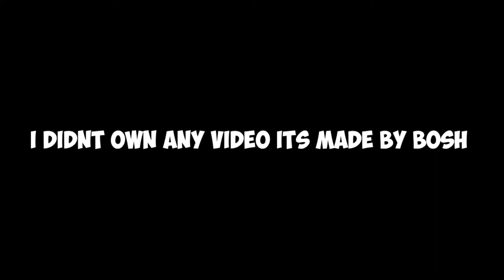El Macho Dancing (BOSH)